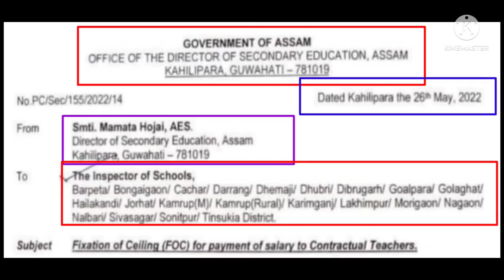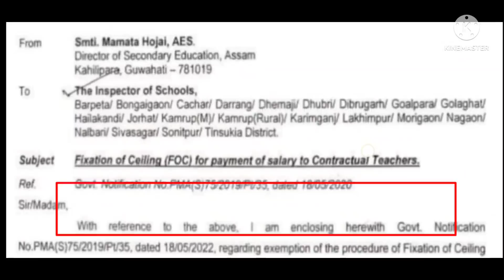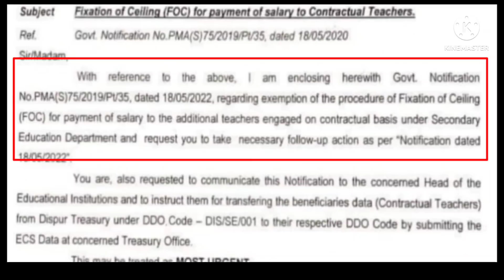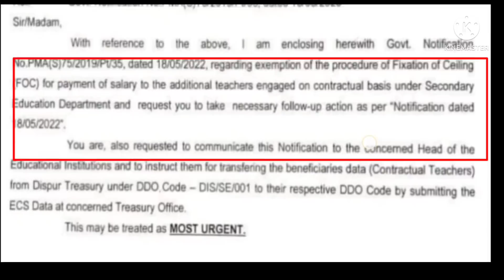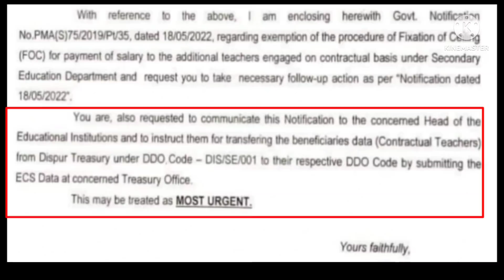Contractual Teacher সকলৰ বাবে দৰমহা সম্পৰ্কীয় Update ॥@NaliniKantaDeka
Contractual Teacher সকলৰ বাবে  দৰমহা সম্পৰ্কীয় Update ॥‎@Nalini Kanta Deka